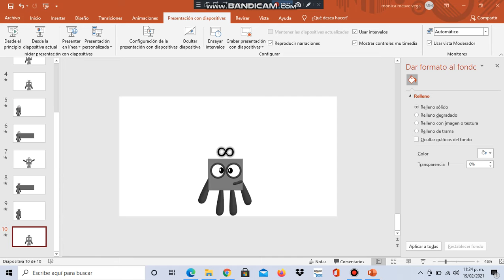Infinity Flatness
My PowerPoint 2019 Computer is back boiiiiiiiiiiiiiiiiiiiiiiiiiiiiiiiiiiiiiiiiiiiiiiiiiis